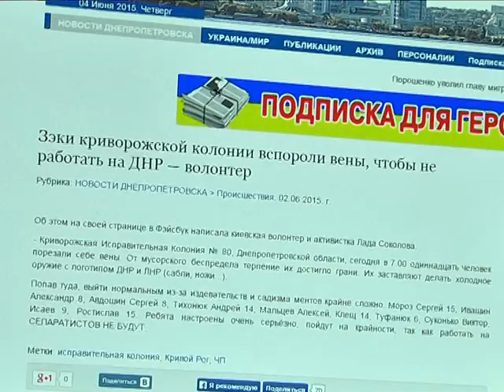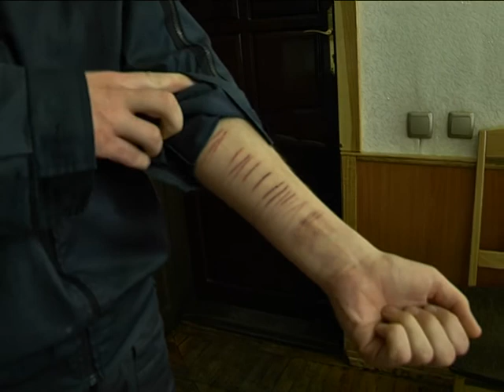Что случилось в Криворожской колонии